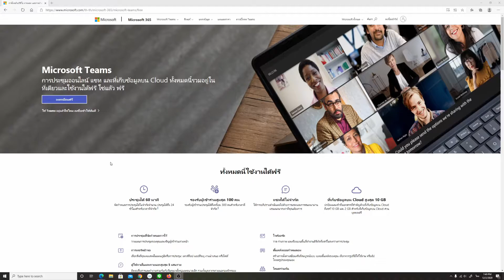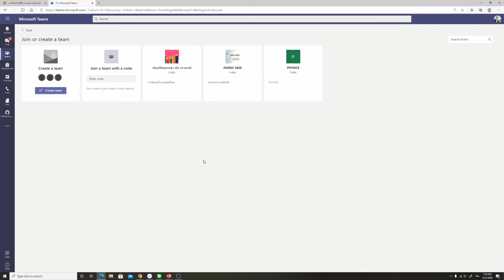การเข้าห้องเรียนใน Microsoft Teams (ต้องมี code จากผม)